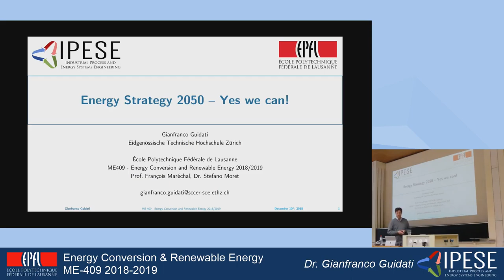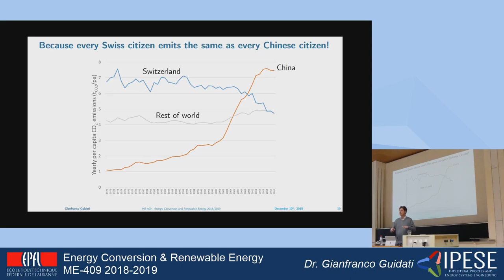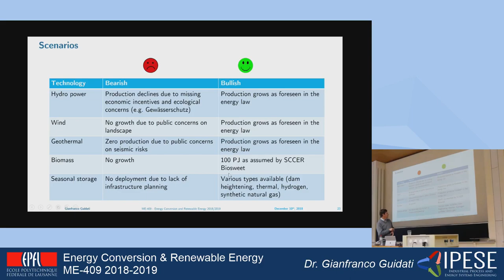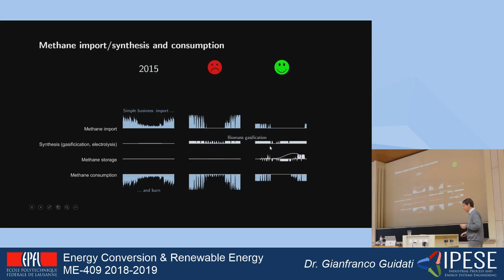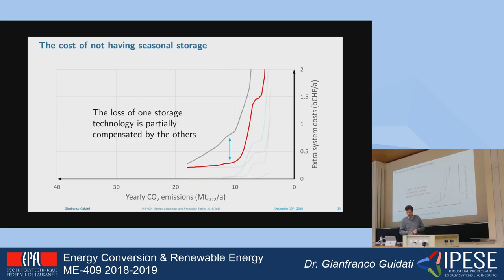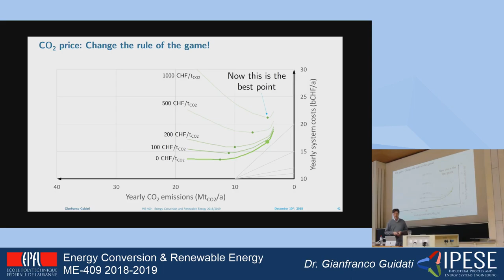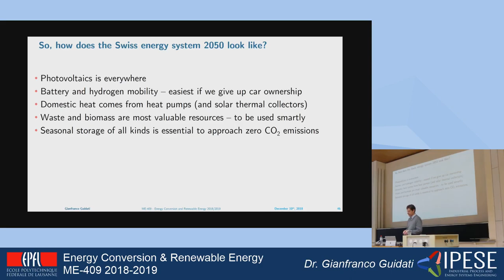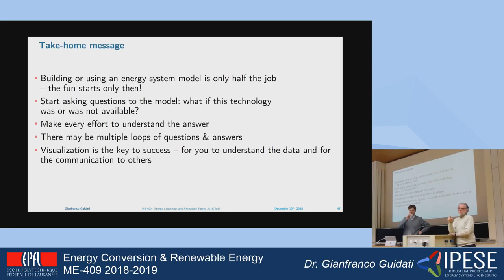ME-409 - L12 Energy Strategy 2050